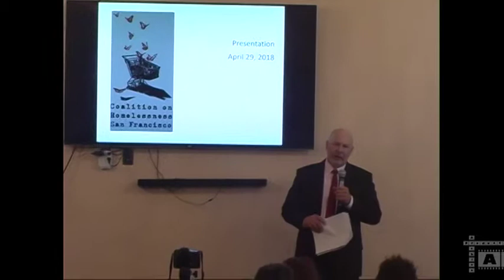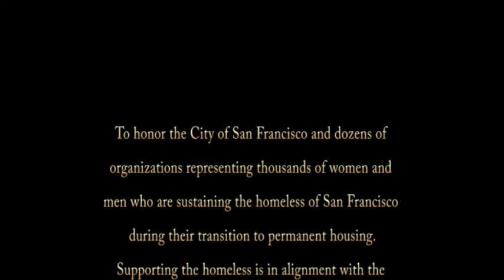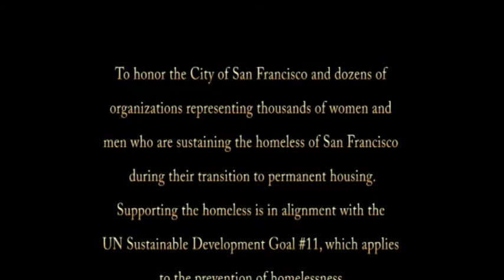Veterans: A Pathway To Permanent Housing - Colleen Rivecca speaker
Colleen Rivecca, Advocacy Program Lead at St. Anthony’s Foundation., speaker. Sun, April 29, 2018 Homelessness & Human Rights
To honor the City of San Francisco and dozens of organizations representing thousands of women and men who are sustaining the homeless of San Francisco during their transition to permanent housing.
Supporting the homeless is in alignment with the UN Sustainable Development Goal #11, which applies to the prevention of homelessness.
IMPORTANT: The UNA-USA San Francisco, UNA-USA Marin, and the American Legion, Post 315 are partners in producing the 70th Anniversary Human Rights Series. The Universal Declaration of Human Rights (UDHR) went into force in 1948. Article 25 provides standards for health and well-being. The 2030 Sustainable Development Goals (SDGs) are based on the UDHR.
by UNITED NATIONS ASSOCIATION of The United States of America, San Francisco Chapter